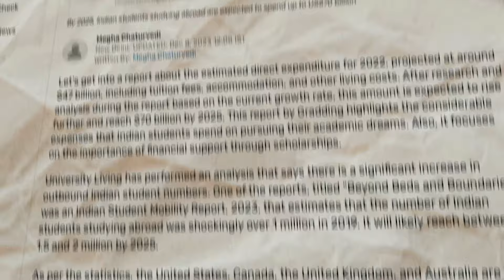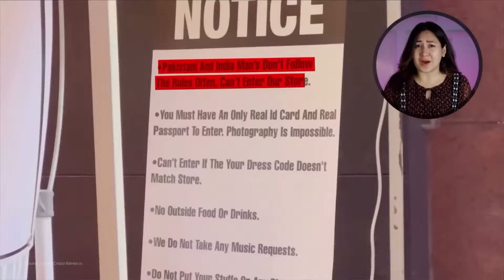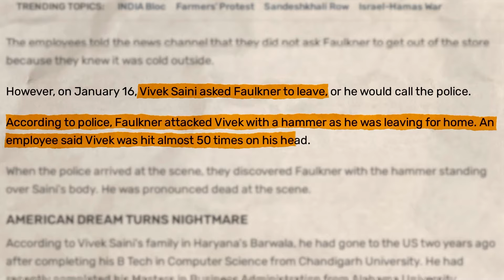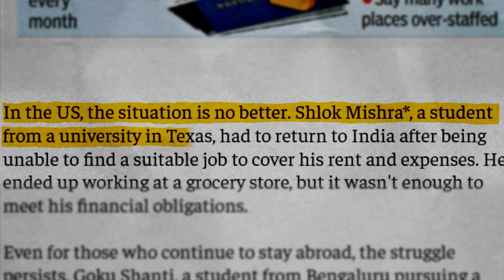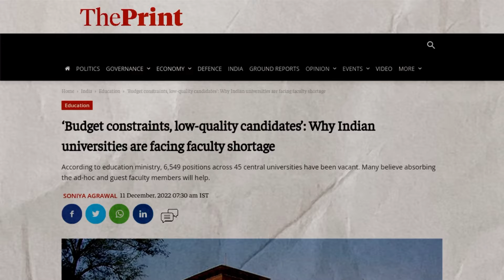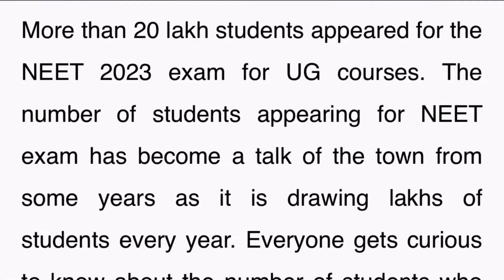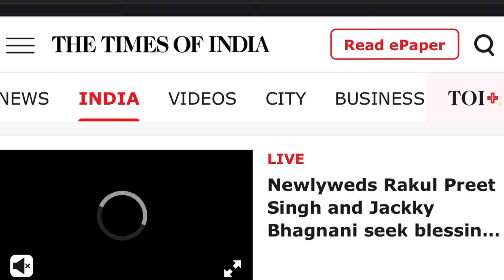Reality Of Indian Students Going Abroad!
In this eye-opening video, we delve into the harsh reality faced by Indian students studying abroad, where instances of violence and discrimination have become alarmingly common. Through personal accounts and factual evidence, we uncover the challenges and risks these students encounter, from verbal abuse to physical attacks.

Moreover, we explore the underlying factors contributing to this disturbing trend, including cultural misunderstandings, xenophobia, and systemic issues within host countries. However, we don't just stop at highlighting the problem; we also propose actionable solutions and support mechanisms to address these issues effectively.